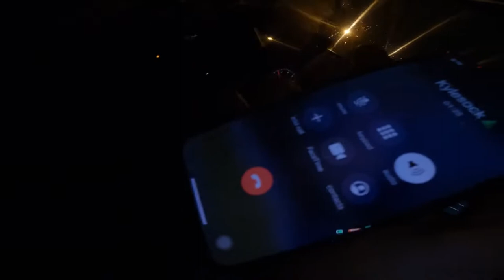We went to boomers! (Unlocked)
A night to remember 😂